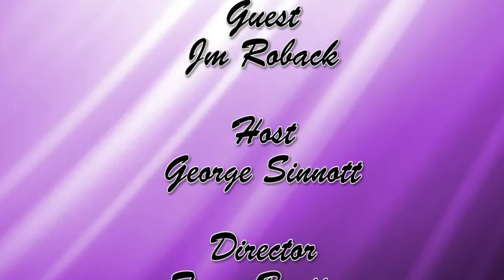Active Living: Nepal & Bhutan